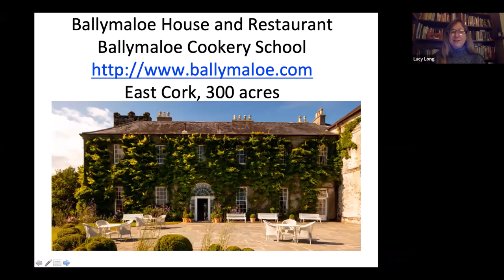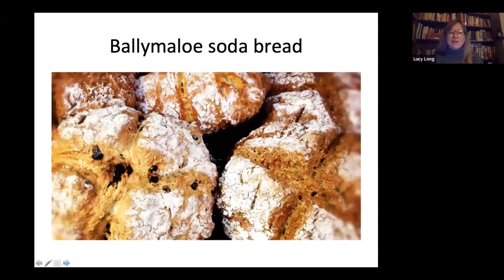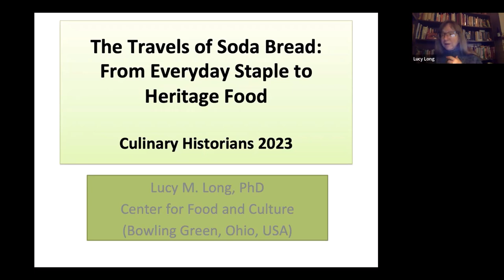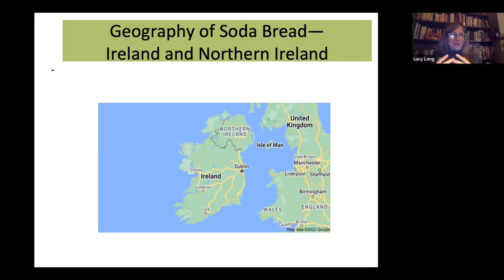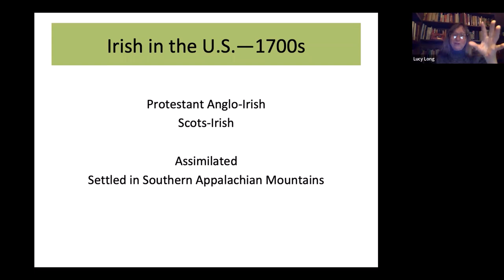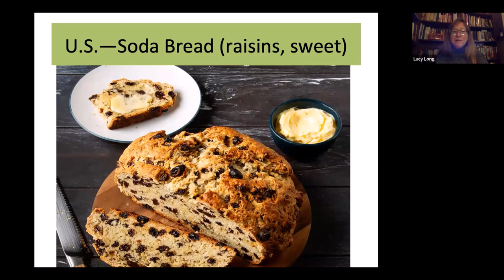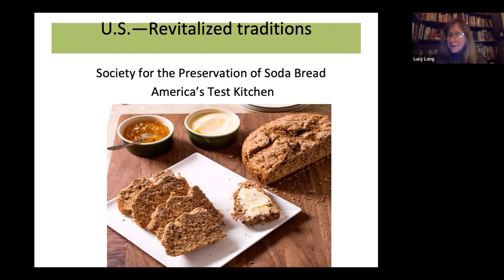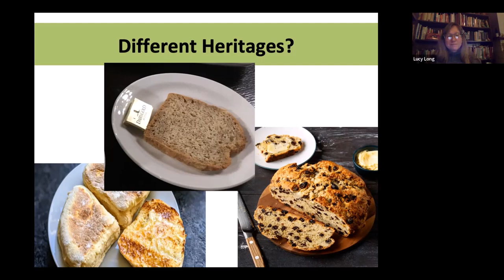The Multiple Heritages of Irish Soda Bread. Lucy Long, PhD | Culinary Historians of Chicago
The Multiple Heritages of Irish Soda Bread
Presented by Lucy Long, PhD

Soda bread, a quick bread using baking soda as the primary rising agent, is closely associated in the U.S. with Ireland. Its history and meanings, however, are much more complicated—and tasty—than the sweet loaf with raisins that is usually found around St Patrick’s Day in March.

This talk discusses the various forms this bread takes in Northern Ireland, the Republic of Ireland, and the U.S., exploring how it represents different notions of Irish heritage in each of those countries. Recipes will be made available.

Lucy M. Long directs the non-profit Center for Food and Culture and teaches adjunct in American studies, ethnic studies, folklore, nutrition, and tourism at Bowling Green State University in Ohio. With a PhD in Folklore and Folklife (University of Pennsylvania), she has been involved in humanities-based research on food as a medium for creating meaning, identity, and community since the 1980s. She has published extensively on food topics, including Culinary Tourism (2004), Regional American Food Culture (2009), The Food and Folklore Reader ( 2015), Ethnic American Food Today: A Cultural Encyclopedia (2015, 2016), Honey: A Global History (2017) and Comfort Food Meals and Meanings (2017) and has produced numerous documentaries and community programs on a variety of food-related subjects and issues.

Recorded on March 13, 2023 via Zoom.

✔ PODCAST
2008 to Present